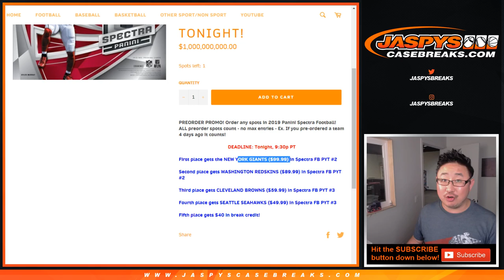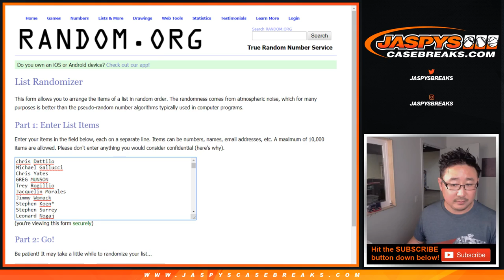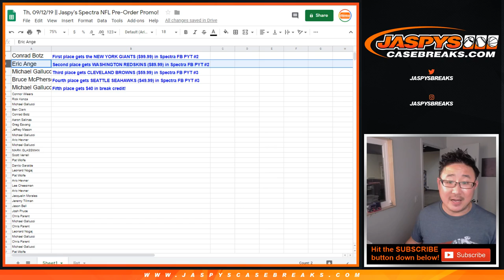Th, 09/12/19 || Jaspy's Spectra NFL Pre-Order Promo!